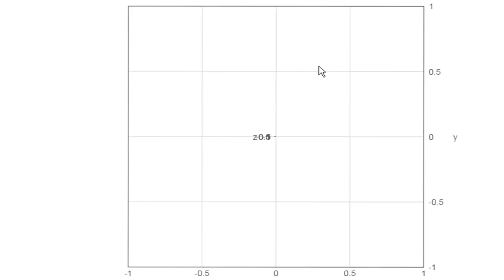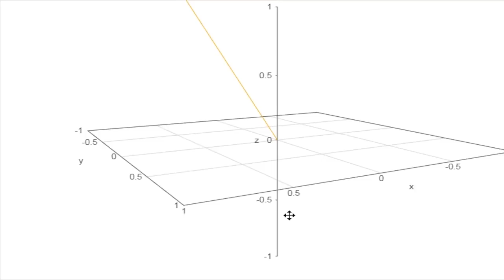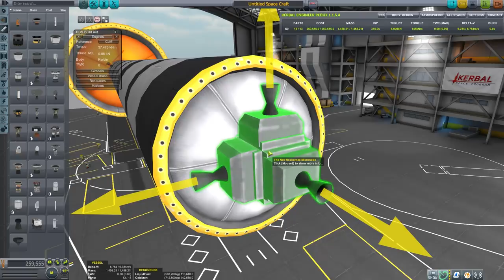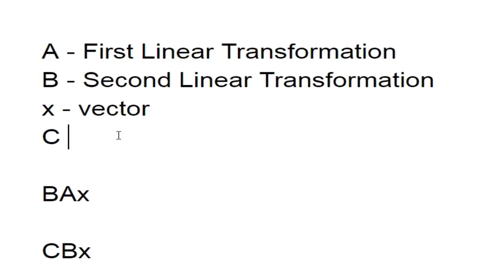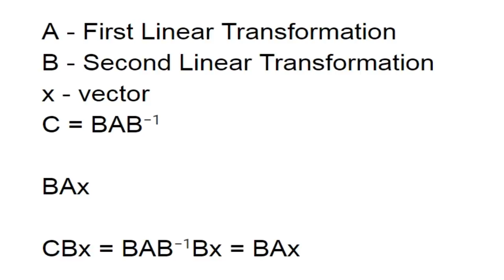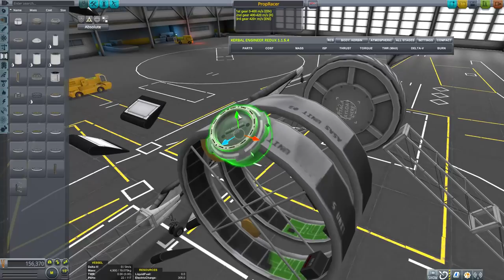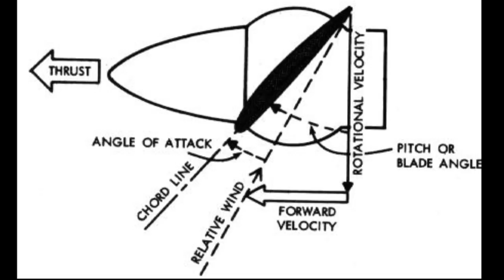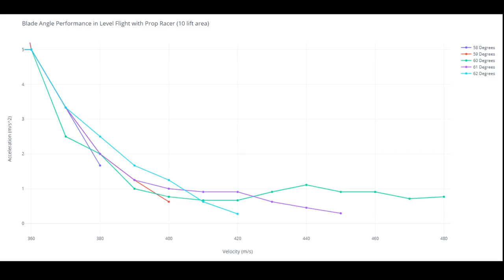Breaking the stock propeller speed record in KSP (Over 1,000 m/s!)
(Re-uploaded for copyright reasons)
How to make your prop engines more powerful!

 Old but still useful guide on how to make stock prop engines in KSP (David Nielsen):

I am informed that you can also prevent the editor rotation axis from moving by using global mode.  At least we found an excuse to do some math!